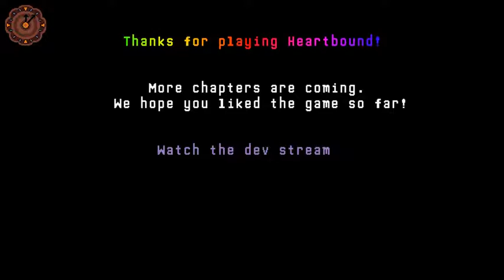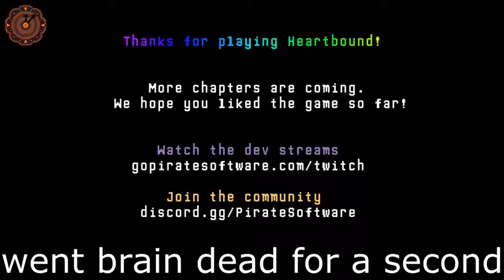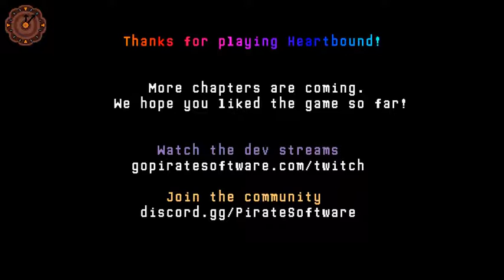Heartbound lets play part 4 Final (for now)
Game's